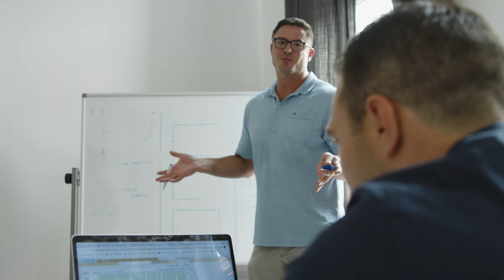This is the quickest and easiest way to sell your house in any condition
What if I told you that there is a way to sell your house for cash and without any commissions? Would you be interested in learning more about this opportunity?

It's true! There are people out there who buy houses with no commission and will pay cash too. In today's video, I'm going to explain how it works and give you some tips on what to do when selling off-market.